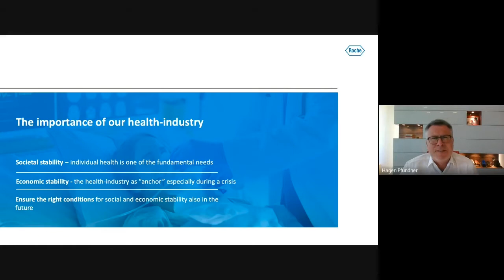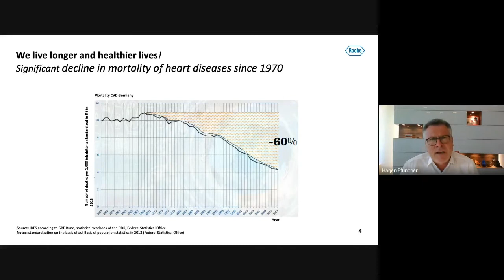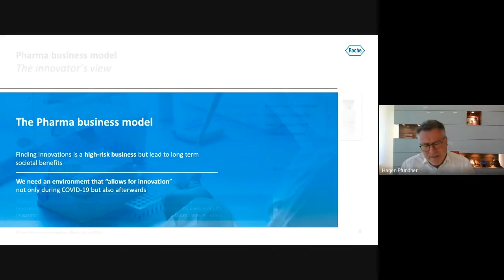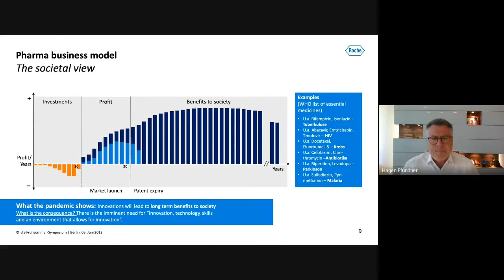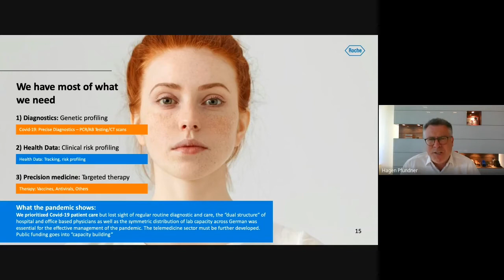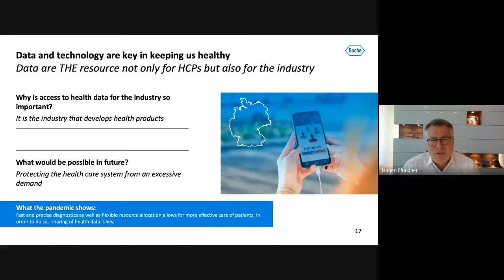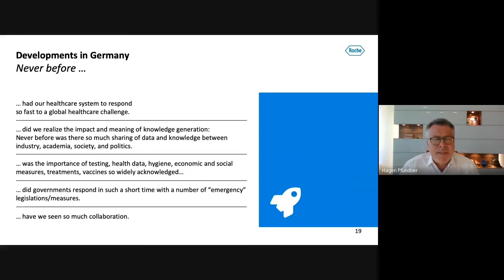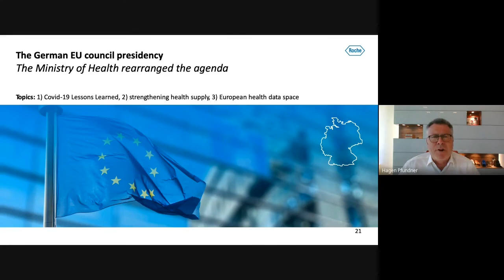The Pandemic & the Health Industry | GBS Friday Talk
Watch our Friday Talk from July 10, 2020, held by Prof. Dr. Hagen Pfundner, Chief Executive Officer, Roche Pharma AG & Member of the Executive Board – Roche Deutschland Holding GmbH.

A momentum for health care & digitalization: Addressing developments in healthcare, the importance of technical possibilities through digitalization and data for clinical research and care, this Fridaytalk will primarily focus on the conditions, developments, and demands in our German healthcare system under the circumstances of COVID-19. This gives the audience an exclusive behind-the-scenes view of a pharmaceutical company.